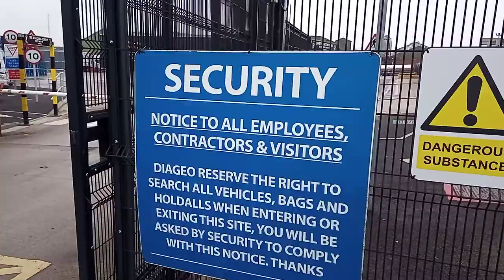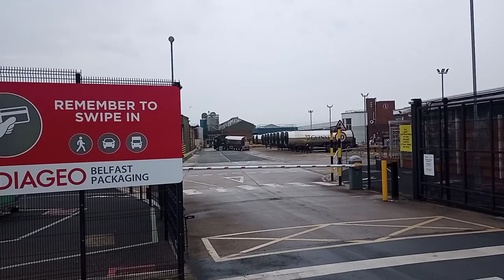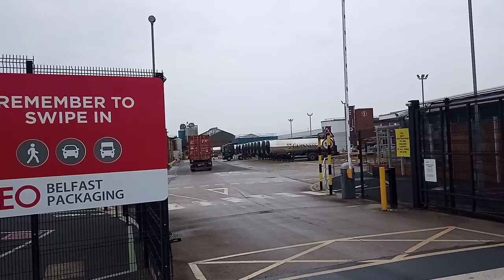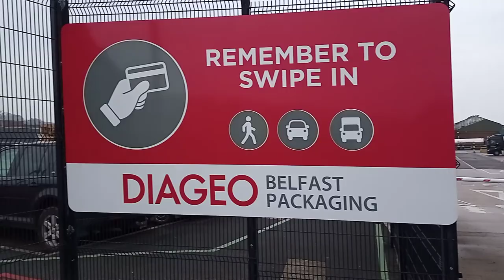Diageo Belfast Audit. Security 😃👍👍